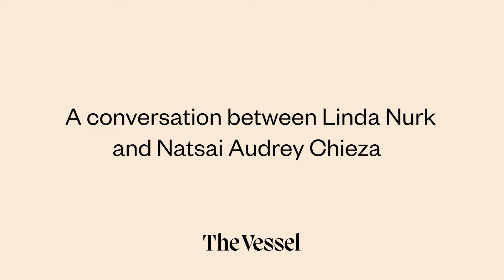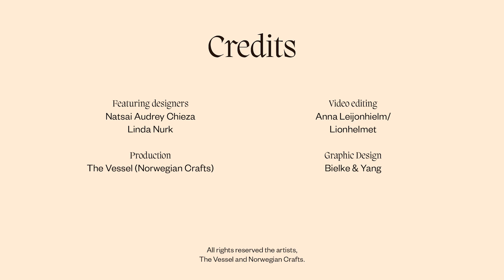A recorded conversation between designers Linda Nurk and Natsai Audrey Chieza – The Vessel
A recorded conversation featuring the designers Natsai Audrey Chieza and Linda Nurk. Featured in The Vessel issue 2: Re-Acting Fibres.

0:00 Introduction of Linda Nurk
6:05 Introduction of Natsai Audrey Chieza
12:40 Linda Nurk and Natsai Audrey Chieza in conversation

Video editiong: Anna Leijonhielm/Lionhelmet
Graphic design: Bielke & Yang

*Press the CC button for English subtitles*

ABOUT THE VESSEL

The Vessel is an online magazine about crafts and material culture published by Norwegian Crafts.

The second issue of The Vessel explores fibre art and textiles, with a focus on artists, makers and thinkers that through their work attempt to repair, rethink, and re-act fibres. The issue takes the artwork «Pitch, Prosess, Produkt» by Siri Hjorth and Sebastian Makonnen Kjølaas as its point of departure. Re-Acting Fibres is edited by Anne Dressen, Ida Falck Øien, Marcia Harvey Isaksson, and Lars Sture. It features conversations on the practices of Noa Eskhol, Linda Nurk and Natsai Audrey Chieza, essays by Adam Curtis and Carole Collet, and a text on Winona LaDuke’s Hemp & Heritage Farm by Dorothée Perret and Oscar Tuazon.